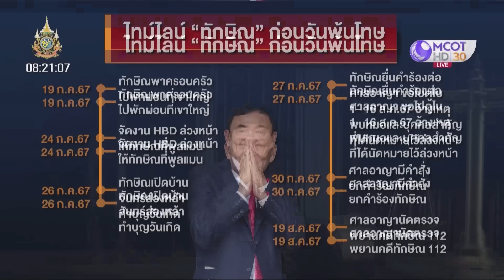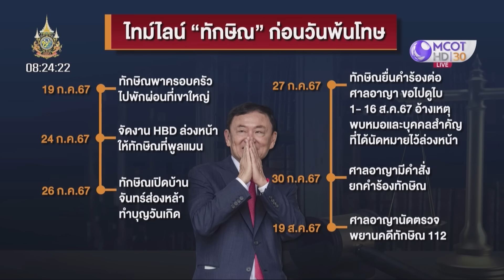“ทักษิณ” ขอไปดูไบ ... เล่นอะไร ??? | เจาะลึกทั่วไทย | 02 ส.ค. 67